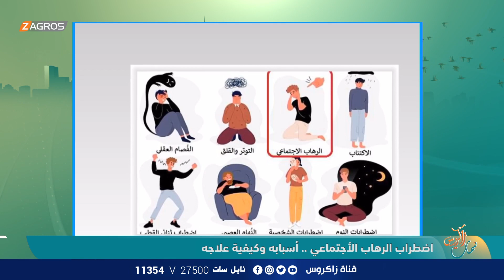اضطراب الرهـاب الأجتماعي..أسبابه وكيفية علاجه - يا هلا بالضيف الباحثة الاجتماعية روعة البدري